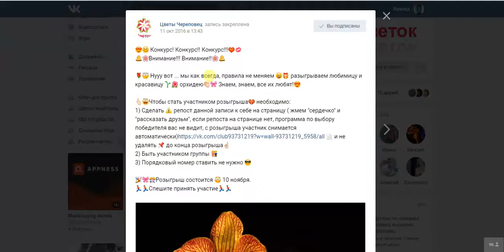Итоги Розыгрыша орхидеи, Цветы Череповец.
Победитель определен! ✨
Ваш выигрыш Орхидея! 😌
Ждем Вас за выигрышем.🎁